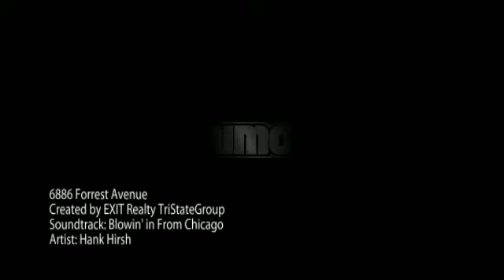6886 Forrest Avenue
One of our Agent's listings on 6886 Forrest Avenue. for more information on this property, visit our